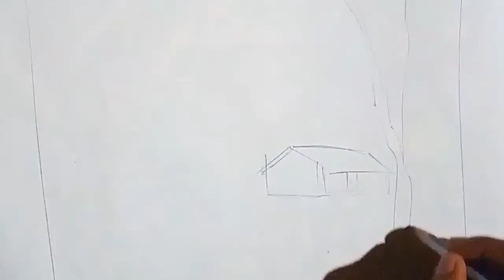Watercolor landscape painting || water color || by tapan India.